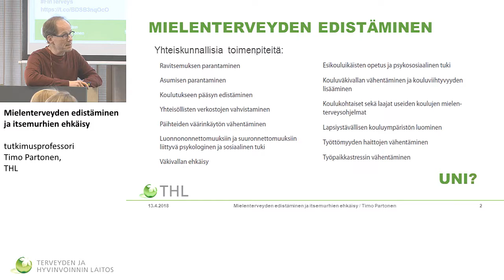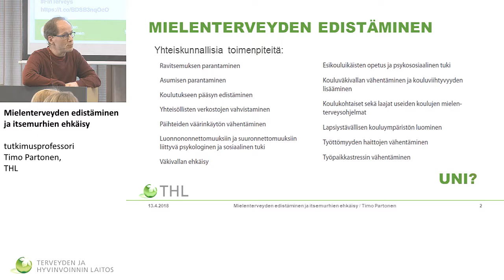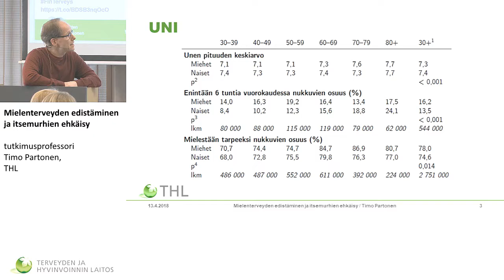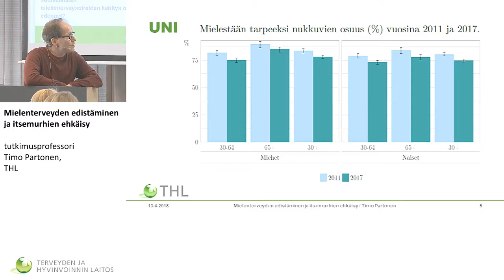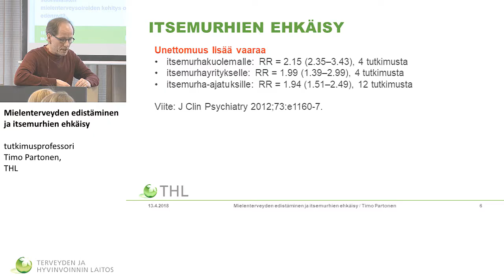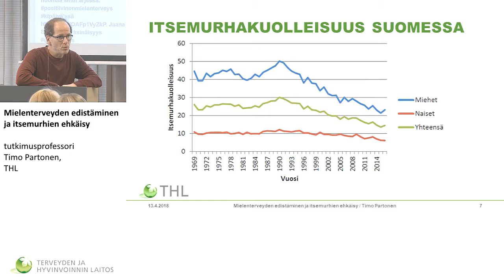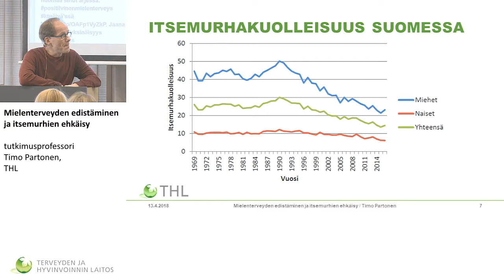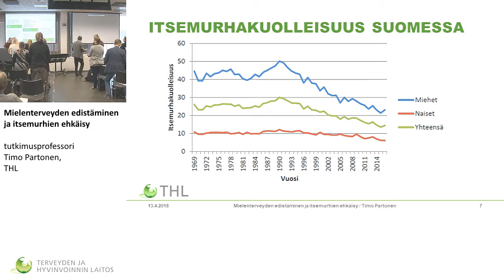Mielenterveyden edistäminen ja itsemurhien ehkäisy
Kansanterveyspäivä 2018

Mielenterveyden edistäminen ja itsemurhien ehkäisy, tutkimusprofessori Timo Partonen, THL